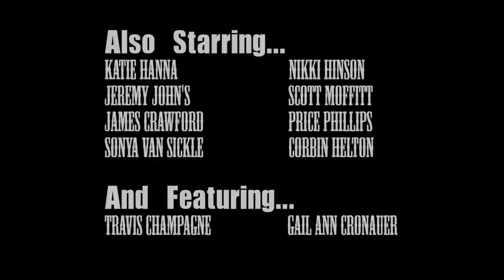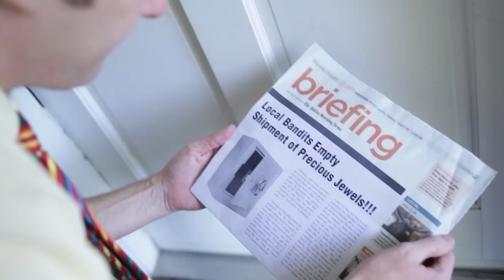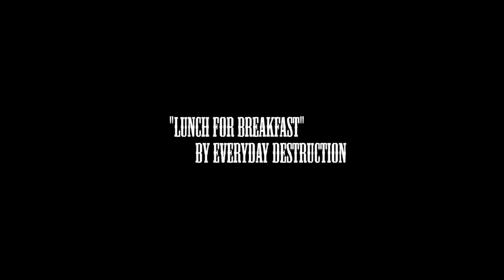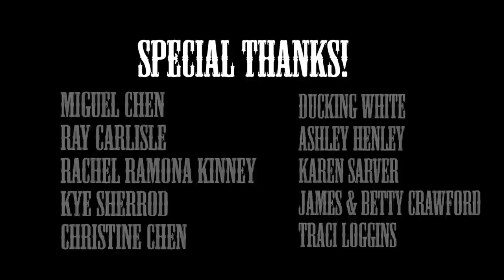Fuzzy Bubbles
CONTAINS STRONG LANGUAGE & MILD VIOLENCE